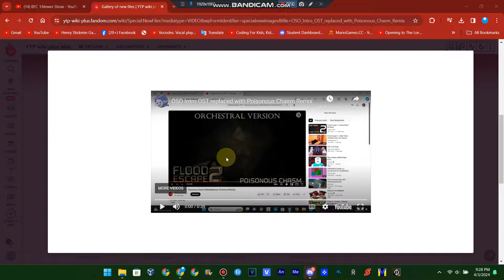BFC Intro OST replaced with Poisonous Chasm Remix